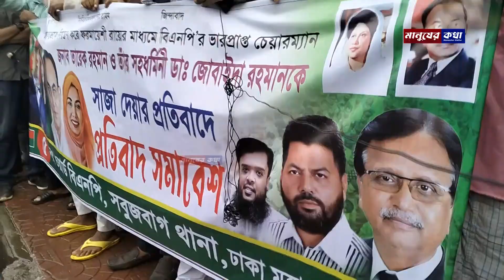হাসান মাহমুদসহ আ লীগকে করোনার মত ধ্বংস করে দিব